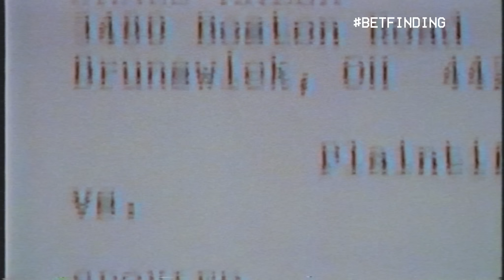The Untold Truth Of Cheri Dennis’ Departure From Diddy’s Bad Boy Entertainment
A spot on one of hip-hop’s most legendary record labels might seem like a dream career landing at first. But for Cheri Dennis, it quickly turned into a valuable lesson on the dangers of trading self-hood for celebrity-hood.